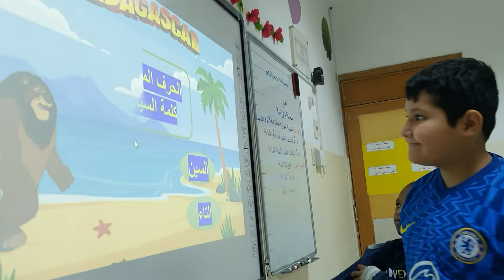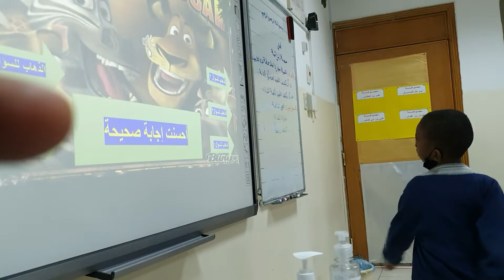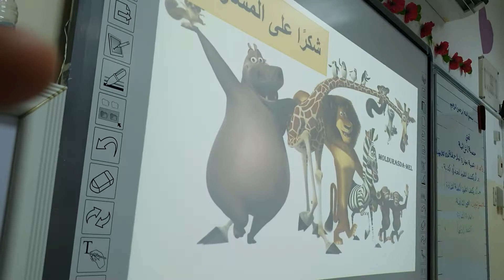استراتيجية العين الثاقبة درس التقويم التجميعي ستة ونص الاستماع وسائل المواصلات ونشيد الحاسوب